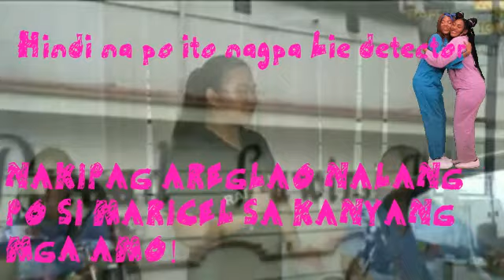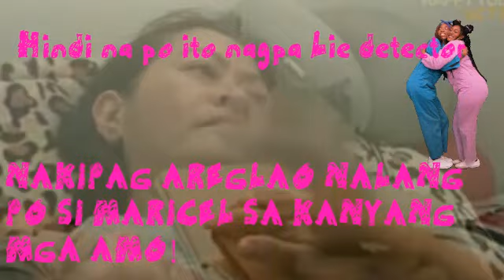Ano masasabi niyo sa babaeng ito makapagkatiwalaan o hindi?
Ito na po guy'z akala ko sumailalaim na itong si maricel sa lie detector tes hindi pala ito talaga inaabangan ko at ito ay nakipag areglo lang sa kanyang amo,at sinauli na din ang kanyang leger book,at hindi na din ito pinabayad ni michelle sa utang na 1700.sana nag pa lie detector siya para malaman talaga ang katutohanan kung nagsasabi nga ba siya ng totoo na isa siyang inosente.at ito naman mga amo niya parang mata pobre din.hanggang dito lang po guyz..

2.its fair use No copyright is claimed and to the extent that material may appear to be infringed,I assert thay such alleged infringement is permissible under U.S and Phillippine copyright law.If you believe material has been used in an unauthorized manner,please contact the poster.
3.This vedio is not associated with any company or products mentioned in the vedio.
4. No intention to infringe photos or audio used in this vedio.

This is our channel 3J Family TV Im Jacqueline Rebayla.My husband name Jaycris Rebayla our Daughter name Jailliane Rebayla.We live in Surigao del Sur.